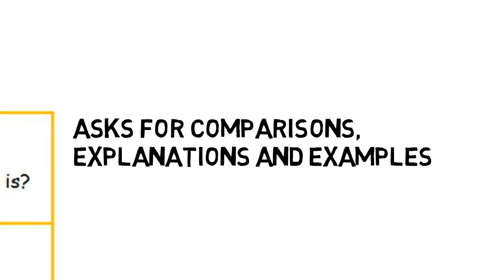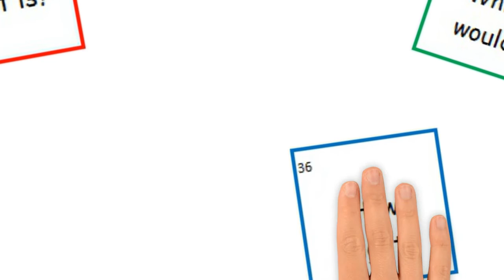(HITS 4) Q-matrix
Q-matrix is a flexible classroom tool that can be used to support students in asking questions. The benefits of students asking questions is also outlined in the clip.

This clip supports the High Impact Teaching Strategies initiative.